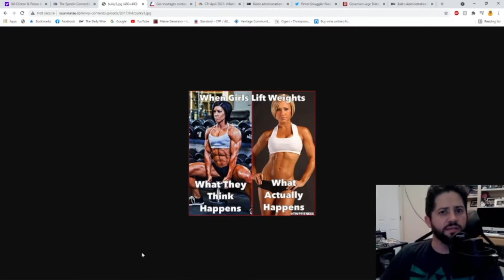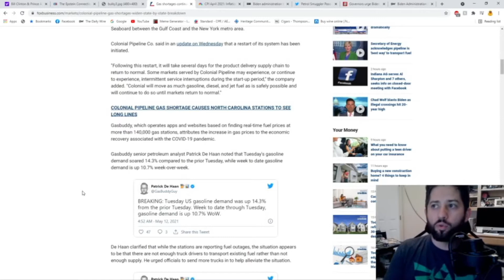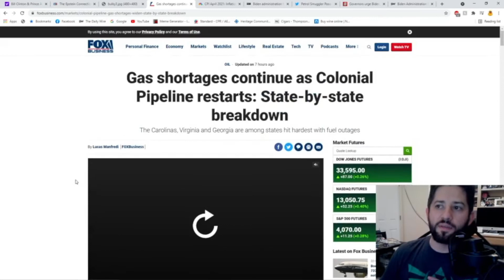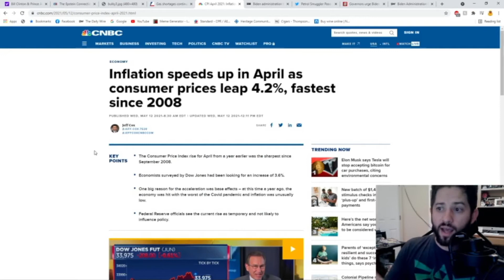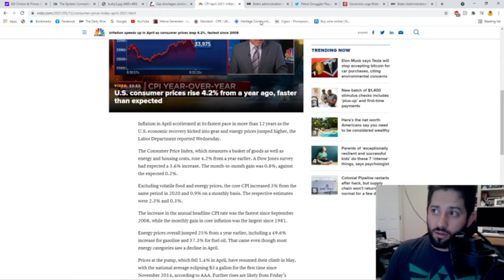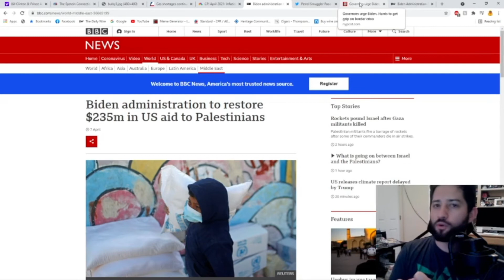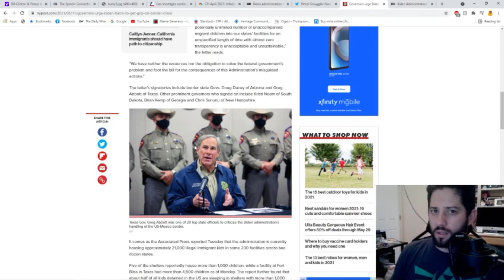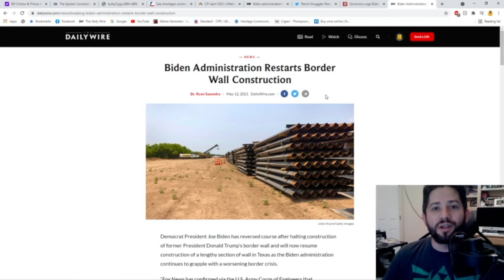Filthy Heathens EP:14 | Joe Biden Is Creating The Problems You See Today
Kirk gives his take on Biden's Gas Shortage Crisis, Biden's Inflation Crisis, Biden's Middle East Crisis, and Biden's Border Crisis.